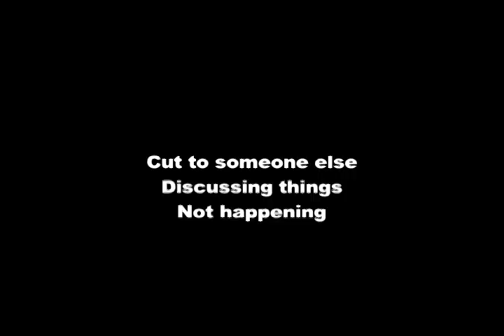Simone Ferrara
Simone Ferrara interview for Road To The World Cup documentary on the New Zealand Women's Soccer Team